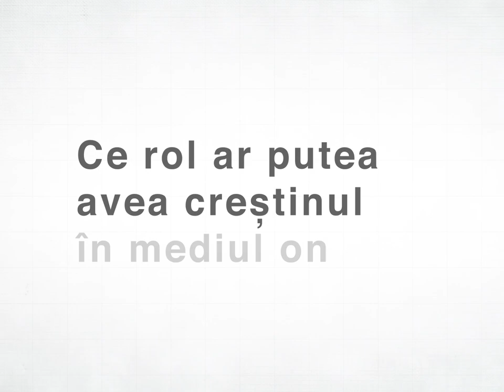Claudia Azgur - Ce rol ar putea avea creştinul în mediul online?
Creștinul este chemat să se facă auzit inclusiv în mediul online, acolo unde sunt multe alte persoane care de obicei nu ar intra intr-o biserica.
Prin prezența și mărturia noastră putem duce mesajul Evangheliei până la marginile pământului.